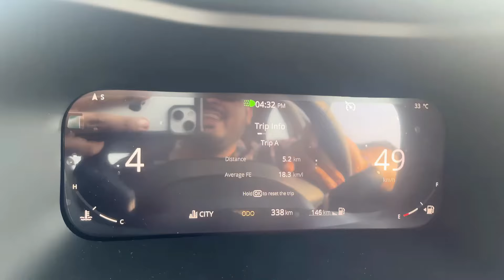When Tata Nexon Owner Drive Tata Curvv. Tata Curvv vs Tata Nexon?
tata curvv, curvv vs nexon| nexon facelift vs tata curvv. tata curvv review| curvv vs nexon? tata curvv creative vs pure plus? tata nexon vs curvv petrol.
curvv review in hindi| tata curvv review. curvv accomplished variant. tata curvv drive review.

SETUP :
My Camera
My Mic
My WebCam
My Sound Sytem
My Keyboard